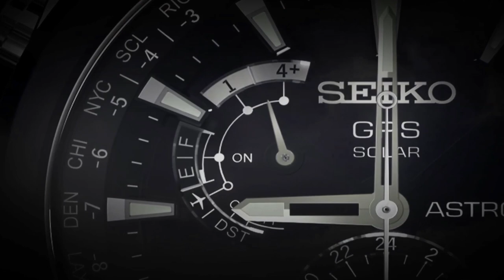Joi Ito on the Seiko Astron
Joi Ito chooses the Seiko Astron as his watch of choice.